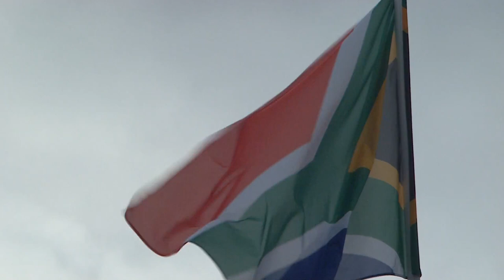Hockey - Women - RSA-NZL - London 2012 Olympic Games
HO07  - Women -  RSA-NZL - Hockey - 31 July 2012 - London 2012 Olympic Games